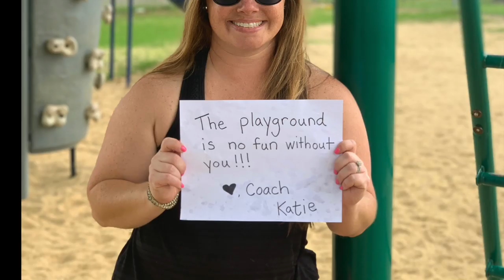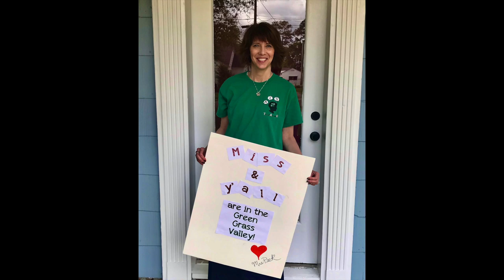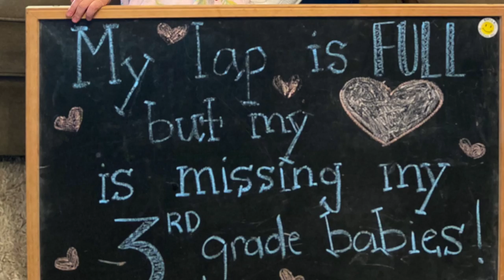We Miss You AES